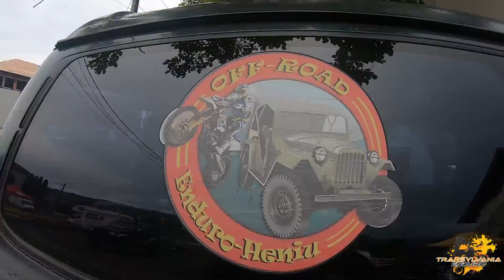Enduro Heniu 2019 STAFF | Din Culise Ziua II Part II Enduro Vlog #17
Organizarea, inceputul cursei, sfarsitul ei alaturi de interviuri la cald cu rideri de top din tara, totul intr-un scurt EnduroVlog

Multumim organizatorilor pentru o editie de vis !